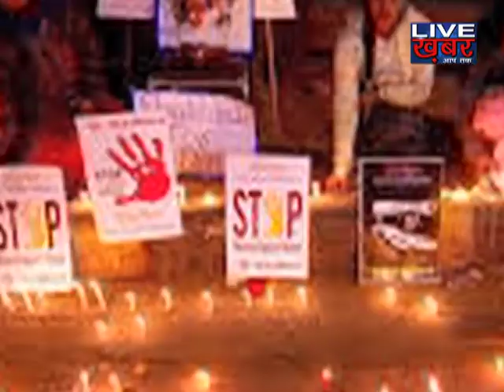LIVE KHABAR।। मंदसौर में आठ साल की बच्ची से गैंगरेप, 30 JUNE 2018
MANDSOUR GANGRAPE,, 30 JUNE 2018